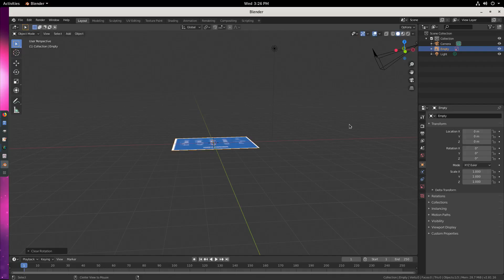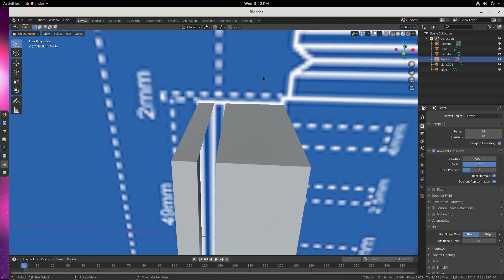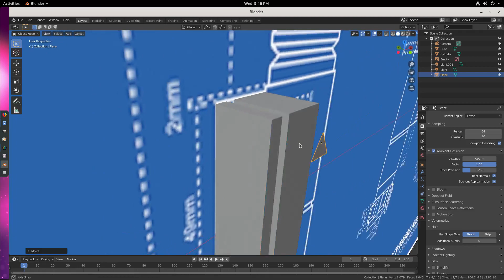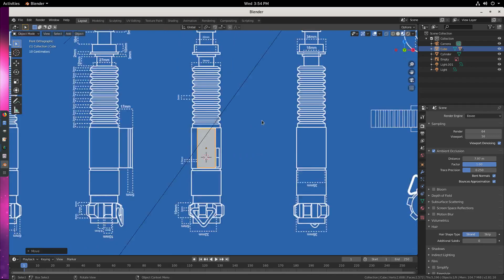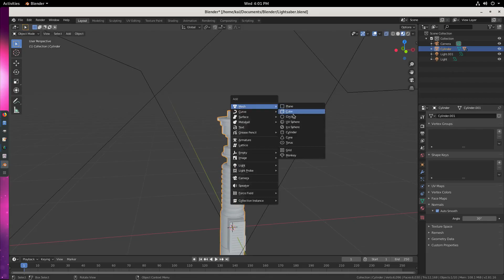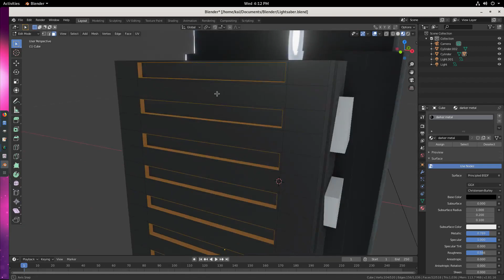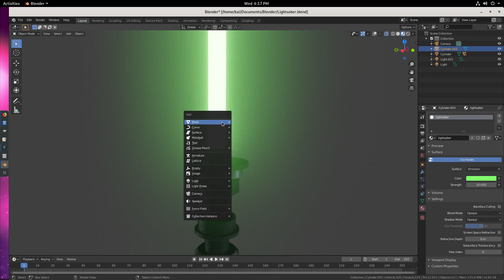How I Made a Lightsaber • Modelling Process Timelapse w/ Commentary • Blender 2.81 Eevee Tutorial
So I made a lightsaber from Star Wars , and decided to show my process for it!

My name's Kai and I create short, sweet tutorials to help anyone and everyone create their own art.